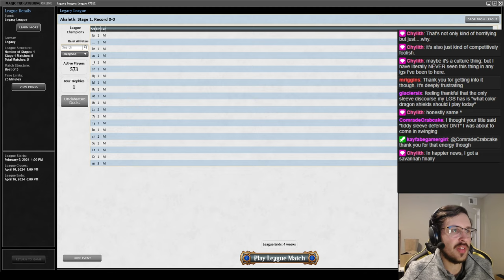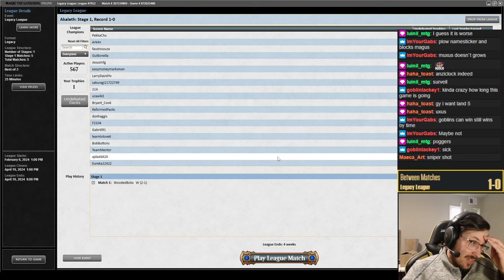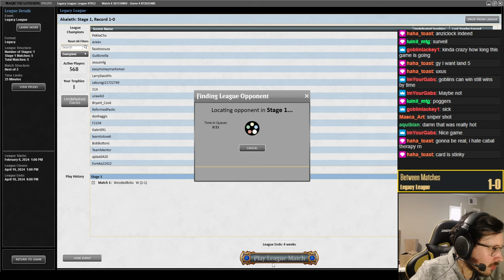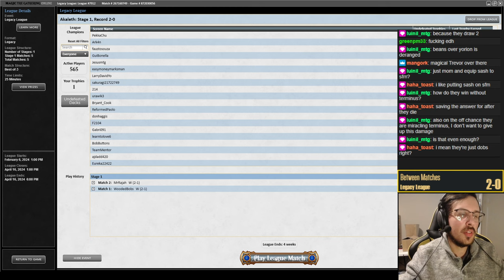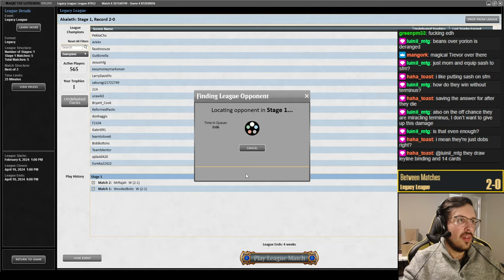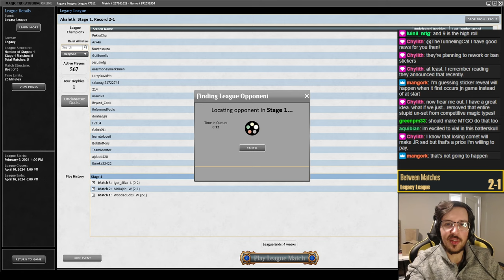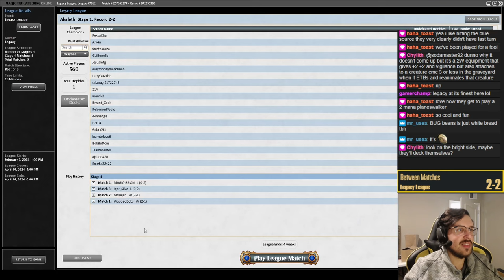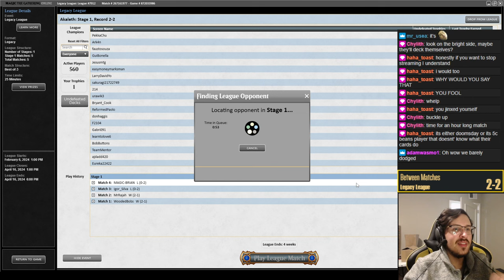[LEGACY] Returning WBg D&T, with a less-than-fun speech to start [Stream 3/17/24]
Forgive me for the rant at the beginning, but it was too important. Also, hopefully I'll start doing well in leagues again soon!

All of my paid Patreon subs get access to a members-only Discord server, where you'll get to take a closer look behind the scenes and chat with me about my favorite deck in the world! $5+ subscribers also will get access to my recommended D&T list with an accompanying sideboard guide, updated monthly.